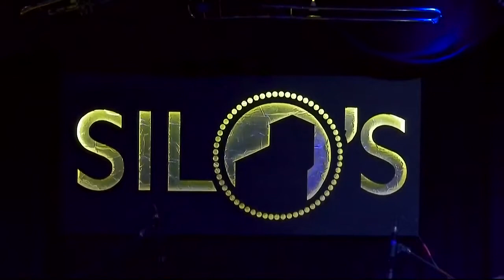Jeff Oster w/ Michael Manring, Todd Boston, Frank Martin, Celso Alberti, Jeff Taboloff, Vito Gregoli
Live Performance at Silo's!